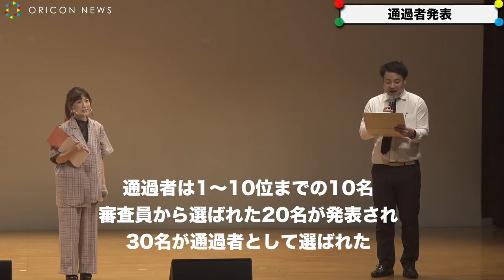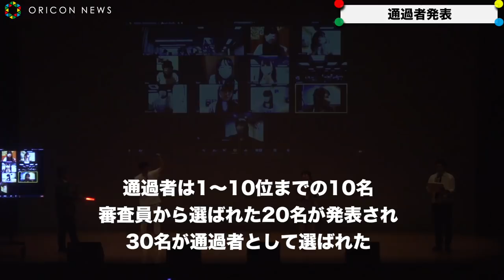元モー娘。市井紗耶香プロデュースアイドル通過者30人が合宿へ 乃木坂46＆アンジュルム＆AKB48ダンスで審査 『タレントアイドルグループオーディション』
元モーニング娘。の市井紗耶香がプロデュースする『タレントアイドルグループオーテディション』のイベント審査が5日、都内で行われ、通過者30人が決定した。

　同オーディションは、市井プロデュースのタレントアイドルグループを発足することが決定し、オーディションアプリ『mysta』にて募集。この日のイベント審査では、58人が12グループに分かれ、課題曲を歌と踊りで披露した。

　今後は、通過者30人で合宿を行い、今月26日に東京・有楽町朝日ホールで最終審査が行われる。

【関連動画】
『スター☆オーディション』初代グランプリが決定！北川景子も絶賛「頼もしい若い才能」　スターダストプロモーション創立40周年記念『第1回スター☆オーディション』

リアルサバイバルオーディション「ラストアイドル」が新たな原石を探す！！第2期オーディション募集中！！

BiSHらが所属するWACKが合宿型アイドルオーディション開催　切なく過酷な一週間を追う　ドキュメンタリー映画『世界でいちばん悲しいオーディション』予告編

モー娘。結成20周年ライブにOG道重さゆみ＆田中れいなサプライズ登場　モーニング娘。結成20周年記念イベント ～21年目もがんばっていきまっしょい！〜

アイドルコピーダンス日本一に上智大学のSPH mellmuse　モー娘。「One・Two・Three」、READY TO KISS「ムテキモード」など4曲披露　『UNIDOL2018 夏の陣 決勝戦』